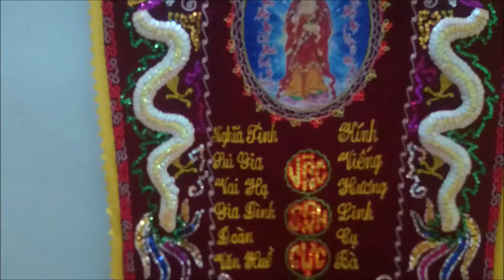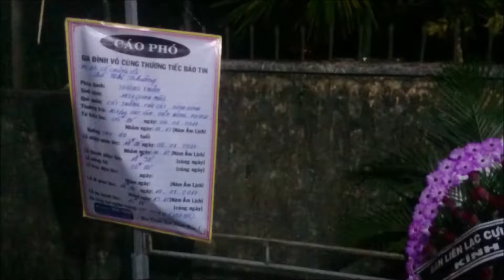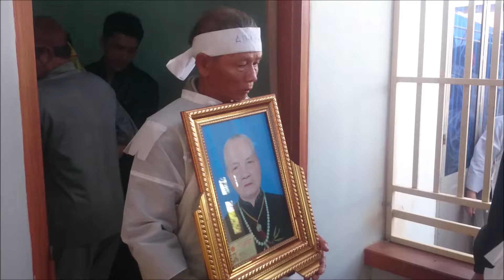Our grandmother's funeral